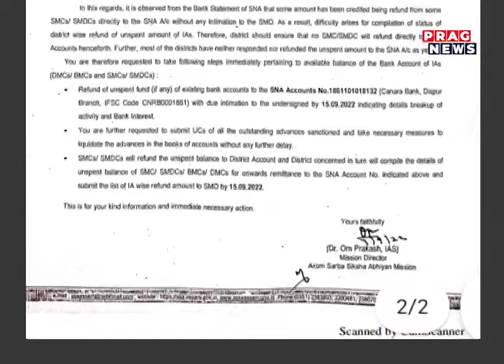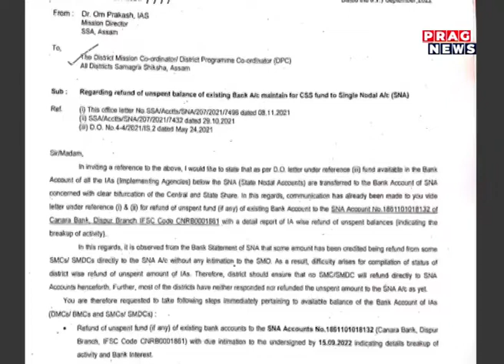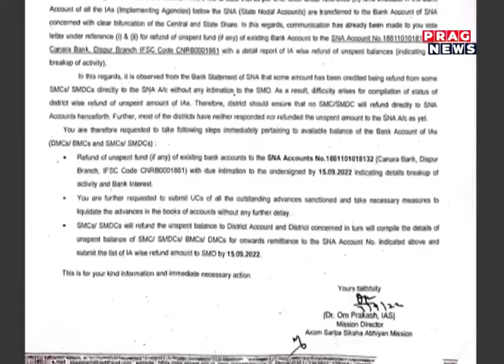Assam government sends letters to the government schools; but why? Watch our report to know